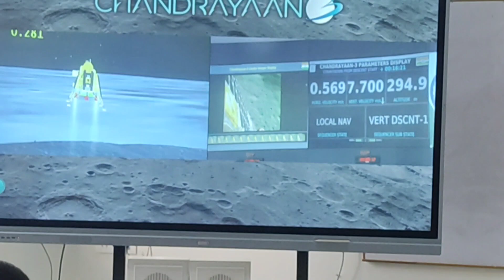23 August 2023